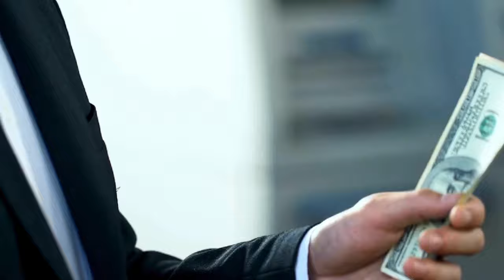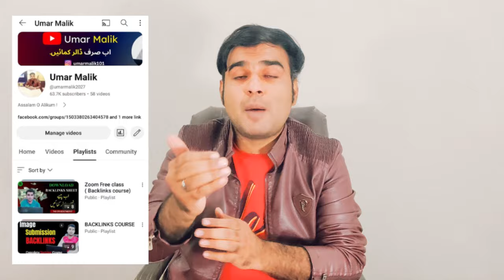Join Today Zoom Free 2nd Batch Backlinks Course Complete | Registration Process | Link building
Join Free Zoom Backlinks Course and watch the complete Video For Registration Process only limited Seates
Today Zoom Free 2nd Batch Backlinks Course Complete | Registration Process | Link building In this course i will teach A to Z All about link building off-page SEO backlinks total free course

Your Query:
zoom
zoom trolling
zoom app
how to join free zoom class
backlink
link building
umar malik
umar malik multan
zoom class
online earning